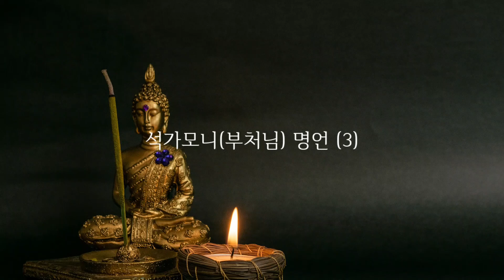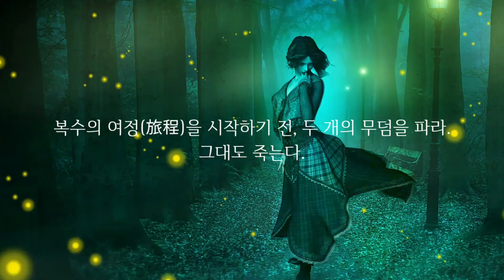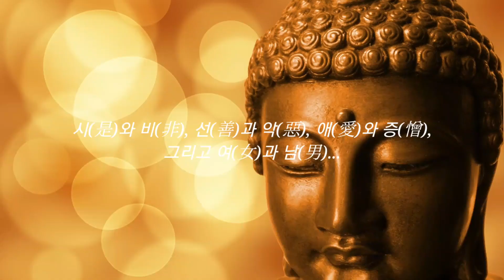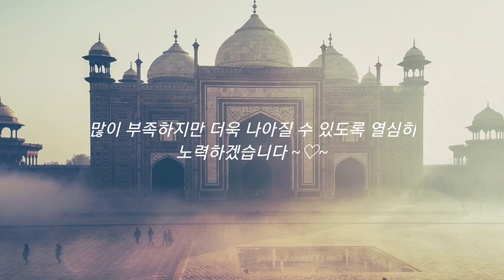모든 것은 오직 마음에서 일어난다. 우리가 생각하는 대로 우리는 됩니다... - 석가모니(釋迦牟尼, 부처님) 명언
색즉시공(色卽是空) 공즉시색(空卽是色)...
시(是)와 비(非), 선(善)과 악(惡), 애(愛)와 증(憎), 그리고 여(女)와 남(男)...
겨우 종이 한 장 차이, 동전의 양면에 불과할 뿐인데...
왜 이리도 죽어라 지지고 볶고 싸우는 우리들...
항상 그 인간적인 너무나도 인간적임에...

Background Music Title : Til Death Parts Us
Artist : Aakash Gandhi

Background Music Title : The Rising